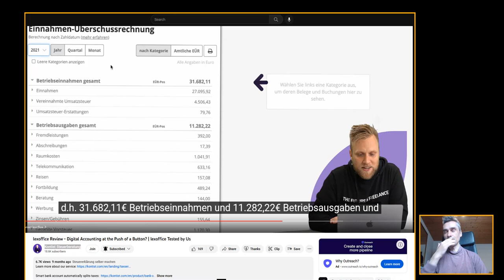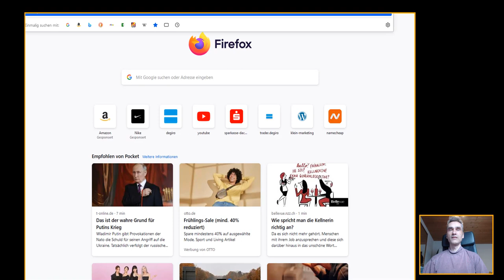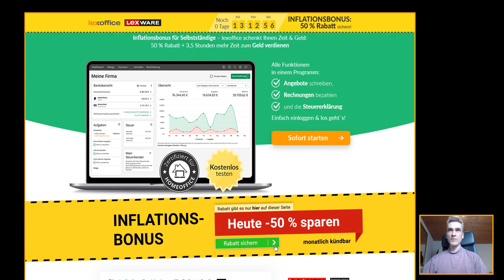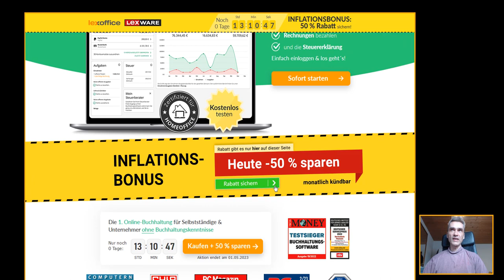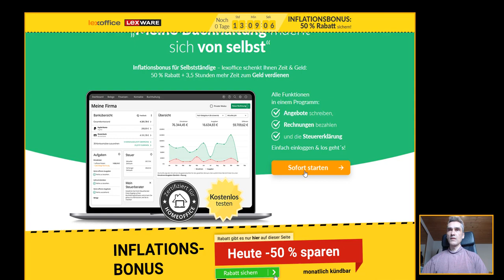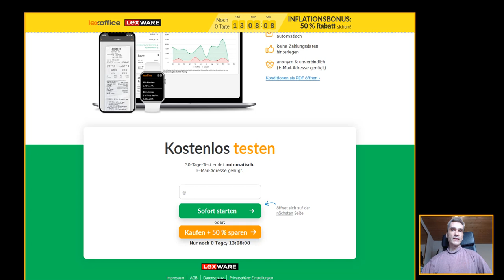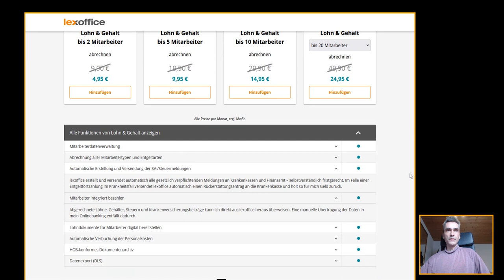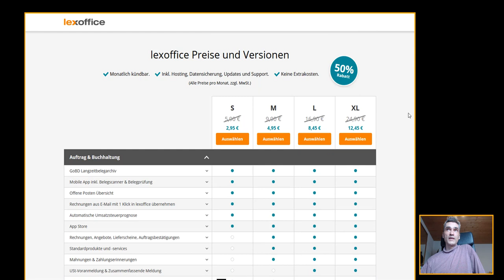Lexoffice im Vergleich zum Rest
Lexoffice  mit seinem unschlagbarem Angebot 50% Inflations Rabatt - auch für Bilanzierungspflicht als Einzelunternehmer und Softwarentwickler, IT-Freelancer, Berater und Agenturen bis 10 Mitarbeiter  etc. -  @Lexware-Office

Die Angaben dienen lediglich als Information. Es wird keine Verantwortung für jegliche Konsequenzen übernommen, dir durch Verwendung der Informationen entstehen. Die Informationen stellen keine Aufforderungen zum Kauf oder Verkauf eines Wertpapiers oder einer Anlageberatung dar. Investitionsentscheidungen dürfen nur nach ihrer eigenen Recherche und nicht basierend auf den hier vorgestellten Informationsangeboten getroffen werden. Der Handel mit Wertpapieren ist grundsätzlich mit Risiken verbunden. In den folgenden genannten, in den aus meiner Sicht kaufenswerten, oder gegebenenfalls bedingt kaufenswerten Aktien bin ich selbst investiert.